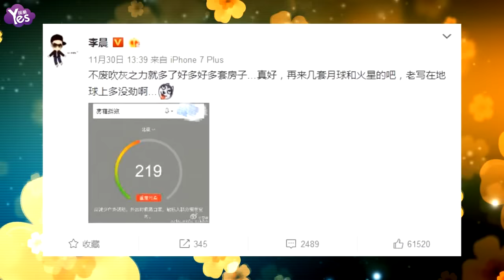【3年前】曝范冰冰已購婚房 李晨否認：再來幾套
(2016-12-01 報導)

近日，有媒體曝光范冰冰與李晨購置了婚房，11月30日，李晨發微博調侃：“不廢吹灰之力就多了好多好多套房子…真好，再來幾套月球和火星的吧，老寫在地球上多沒勁啊！”